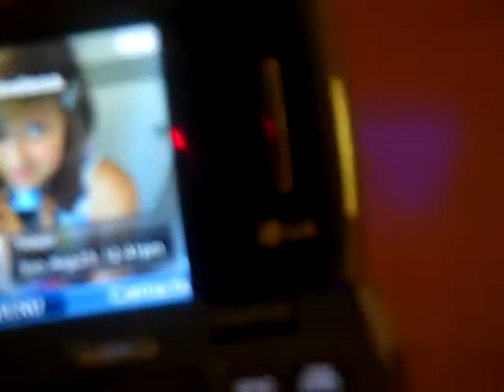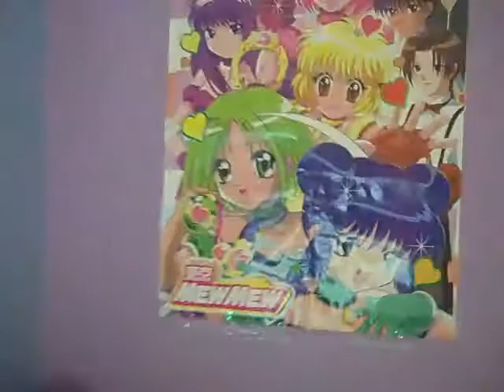comic-con freaks?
Ariel & Alicia.